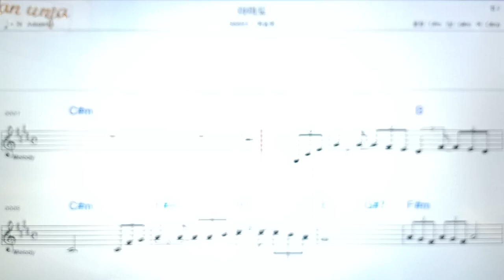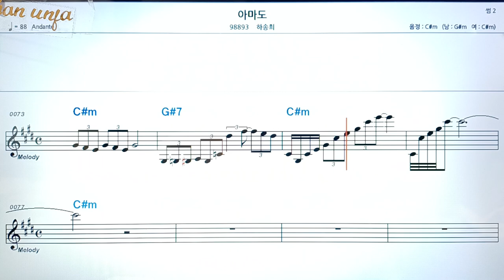이마도/하승희👍악보, 코드,가사,Karaoke*가라오케 반주